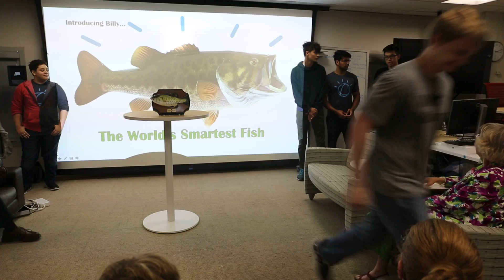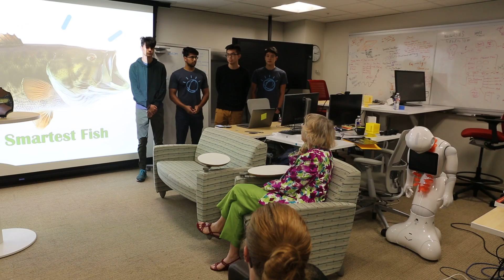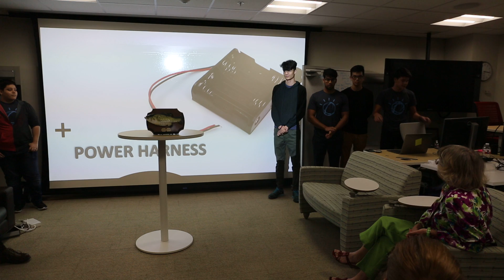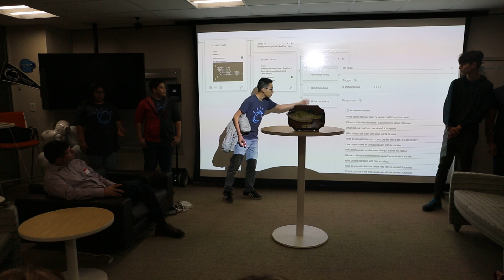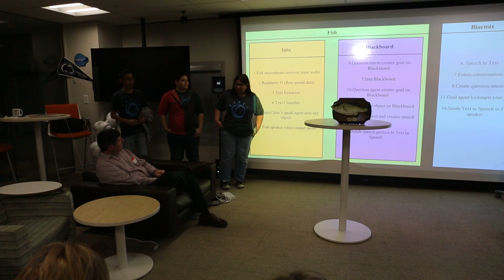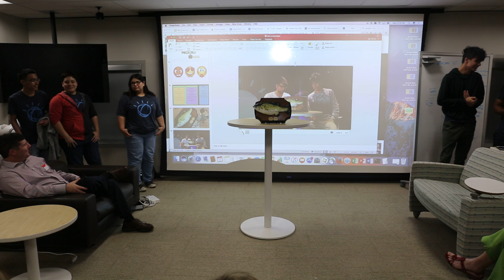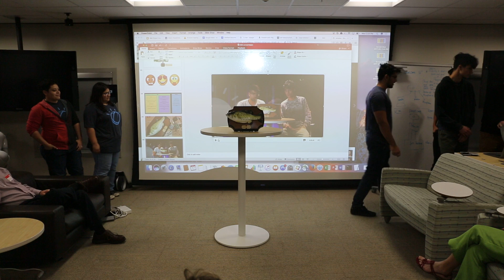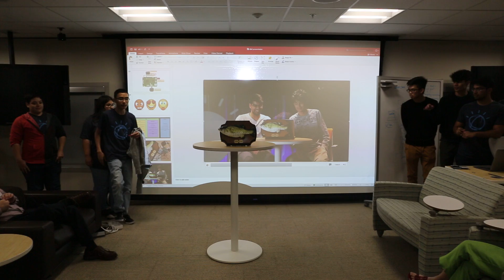Cognitive Big Mouth Billy Bass (Part 1 of 3)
IBM interns from Connally High School present their 6-week project, making Big Mouth Billy Bass cognitive. Not only can the Bass answer questions about weather, he can learn a new name and tell jokes. The team learned Electrical Engineering concepts by gutting the fish and pairing it up with IBM Watson's TJ Bot. They used coding languages like Python, C++, Javascript and Java. They got to know Watson by doing the Project Intu workshops, then applied that learning to make a Cognitive fish. Check out the video to see them show the end result of the project and explain what they did using their own words.